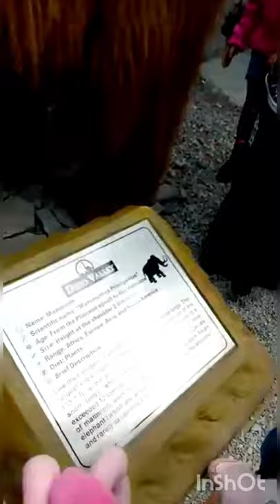Dino World Visit 🐘🦍🦖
A visit to Dino World with family.
hope you guys enjoy it as we enjoyed 🥰